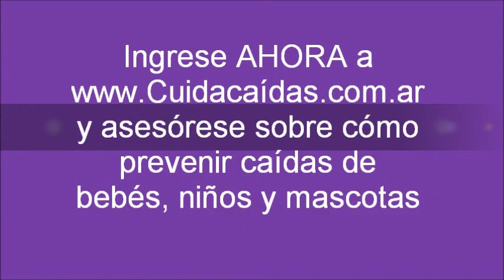Gatitos felices tomando sol en la ventana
Los gatos necesitan aire, sol y vistas abiertas para ser sanos y felices.
Déjelos salir al balcón sin correr riesgos colocando redes de seguridad.